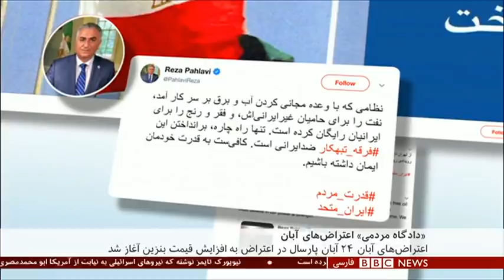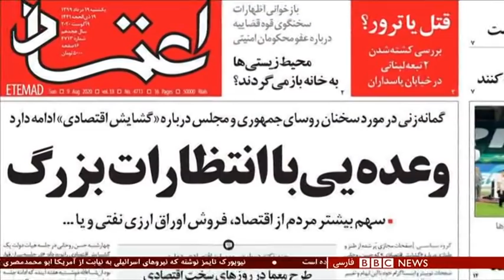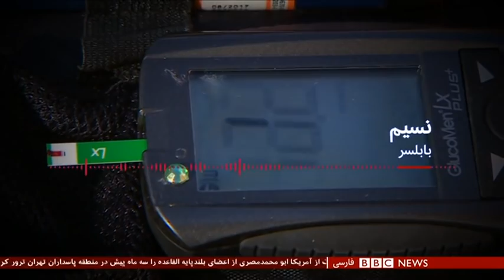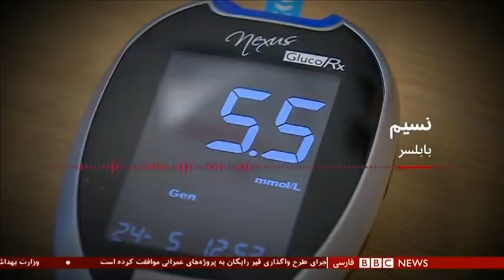اخبار ساعت شش عصر- شنبه ۲۴ آبان